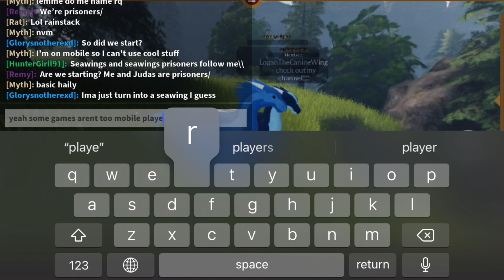Talons of Pyrrhia on roblox